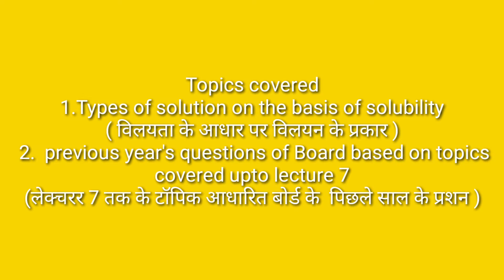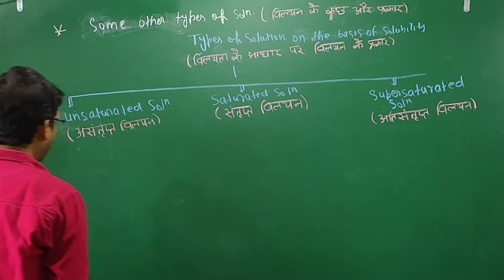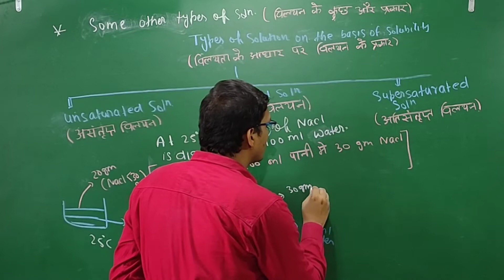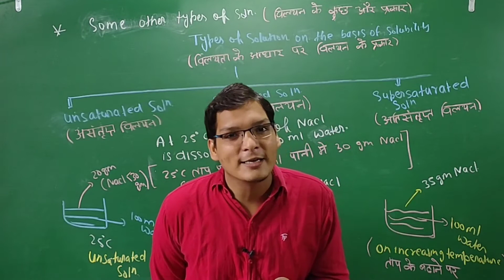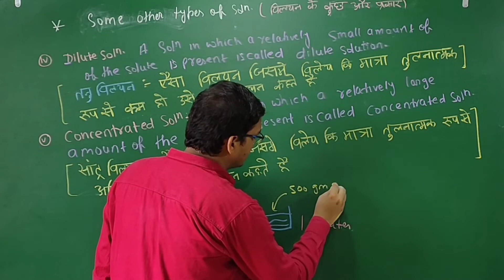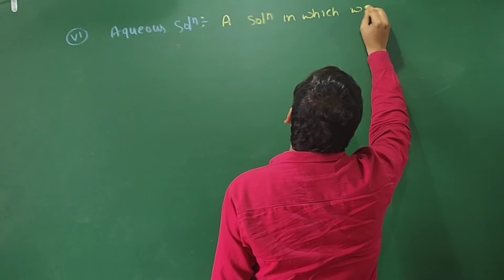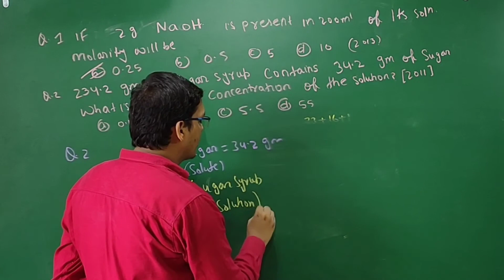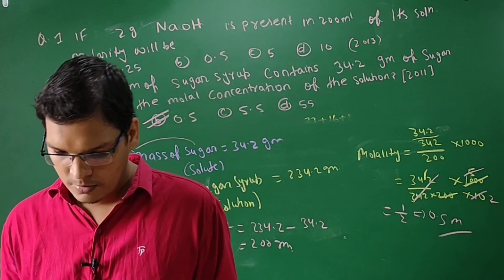saturated , unsaturated and super saturated solution |chapter 2 solution|class 12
Saturated ,unsaturated and Supersaturated solution |chemistry class 12

IMPORTANT NOTE- Chemistry को अच्छे से समझने के लिए periodic table जानना बहुत जरूरी है ये 9,10,11,12th हर class के लिए useful है

Hi,
I am ghalib sir , welcome to our YouTube
Chanel foundation chemistry online classes

about video
In this video we learn about various types of solution on the basisi of solubility like saturated solution, unsaturated solution,super saturated solution, dilute and concentrated solution and aqueous solution.after watching this video you get complete concept about these terms which are correlated. I hope you like this video

Following point are  solved in this video
1. Saturated solution
2. Unsaturated solution
3. Supersaturated solution
4. dilute and concentrated solution
5. Aqueous solution

Dear students you can watch all lecture of chapter 2 solution class 12 by following link

Dear students you can go to our channel for
for
1. NCERT Topics wise lecture in Hindi and English medium
2.  JEE/NEET series